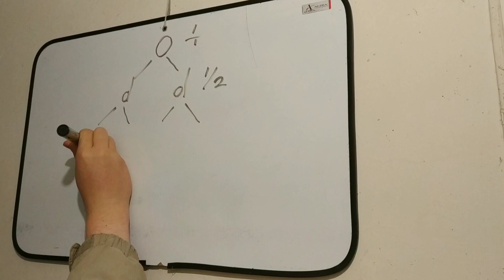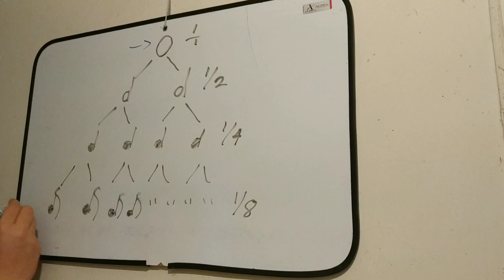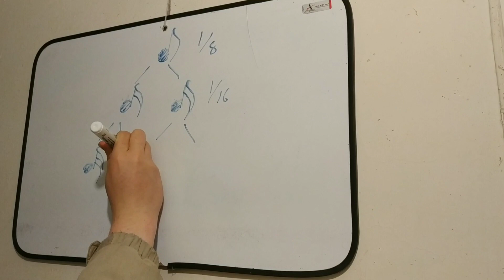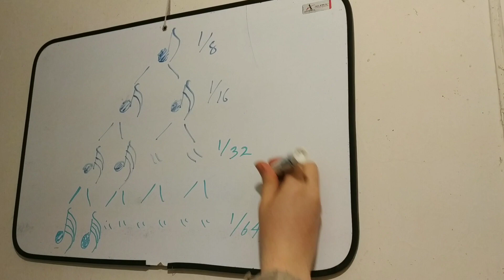OBRAS MUSICALES | Las Figuras Musicales y sus Valores.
Es muy muy probable que hayas escuchado mencionar que la negra siempre vale uno (o un tiempo). Ésto es tan común hoy en día en las academias de música, que por éso hemos querido compartirles este video sobre el valor real de cada figura.
En otros videos iremos haciendo más clara está premisa por medio de ejemplos y mayores datos que lo justifiquen.